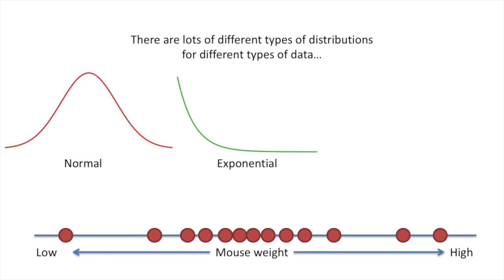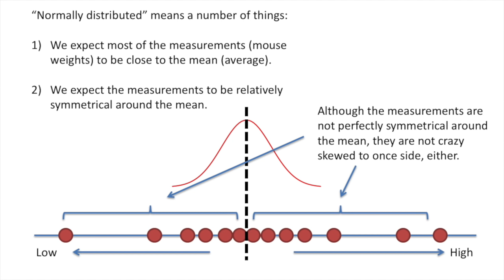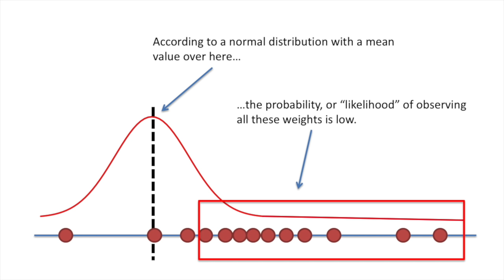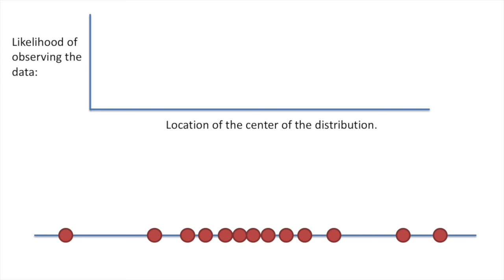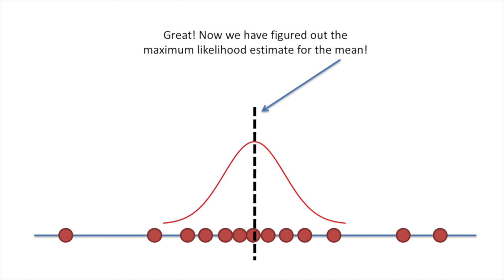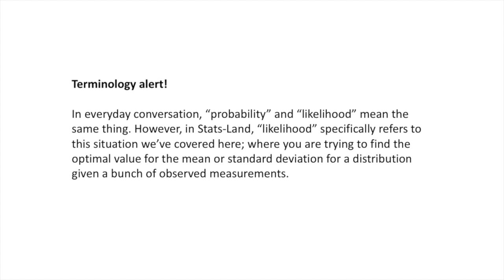Maximum Likelihood, clearly explained!!!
If you hang out around statisticians long enough, sooner or later someone is going to mumble "maximum likelihood" and everyone will knowingly nod. After this video, so can you!
Also, some viewers asked for a worked out example that includes the math. Here it is! (you may need to click on the "Show More" button below to see the link)

Buying The StatQuest Illustrated Guide to Machine Learning!!!
Kindle eBook

...or...

...buying one or two of my songs (or go large and get a whole album!)

0:00 Awesome song and introduction
0:34 Motivation for MLE
1:12 Overview of the Normal Distribution
2:06 Thinking about where to center the distribution
3:25 Using MLE to find the optimal location for the center
4:27 Using MLE to find the optimal standard deviation
5:19 Probability vs Likelihood